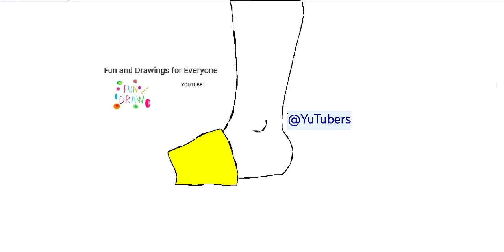Hogyan rajzoljunk lábfejet flip-floppal 🩴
jungle animals animales de la jungla animaux de la jungle animais da selva Dschungeltiere jungle dieren animali della giungla zwierzęta dżungli jungle dyr djungelns djur jungeldyr viidakon eläimet vogels Roofvogels Vögel Raubvögel oiseaux rapaces uccelli Rapaci ptaki drapieżne fugler Raptors fåglar Raptors linnut Raptorit ציפורים דורסים الطيور الجارحة marine crustaceans crustáceos marinos crustacés marins crustáceos marinhos Meereskrebse mariene schaaldieren crostacei marini skorupiaki morskie marine krebsdyr marina kräftdjur marine krepsdyr meren äyriäiset chancletas sandalias zapatillas calzado zapatos